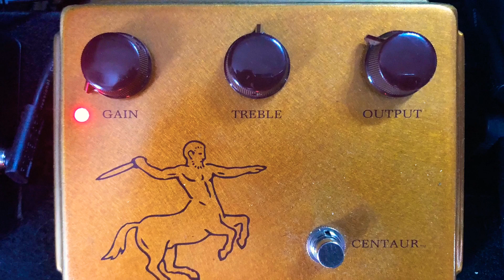Les Paul 59 VS 335 59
Follow my band : FULL COLOR PANDA

Amp settings

Presence    7
Bass    4
Middle   7
Treble   8
Loudness1   10
Loudness2    8

Listen my band : 🐼
@fullcolorpanda ( instagram )